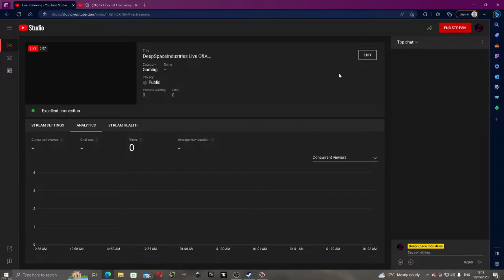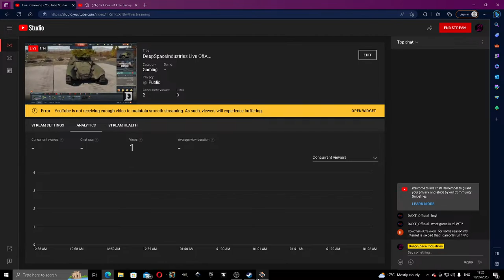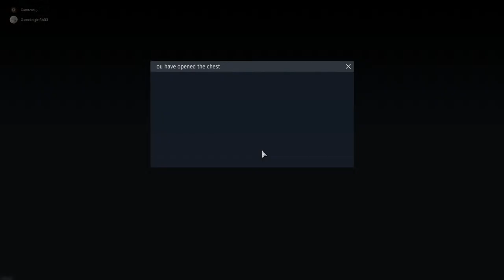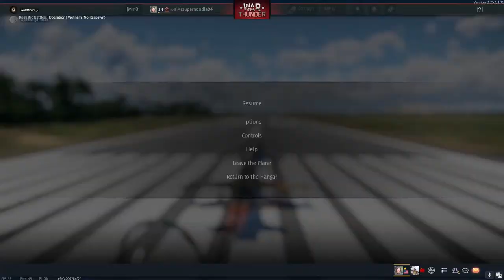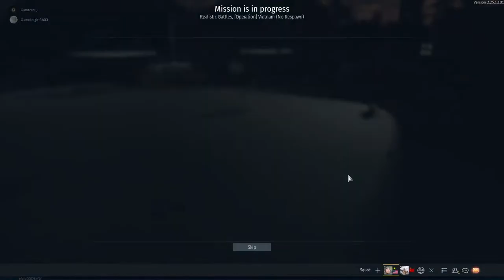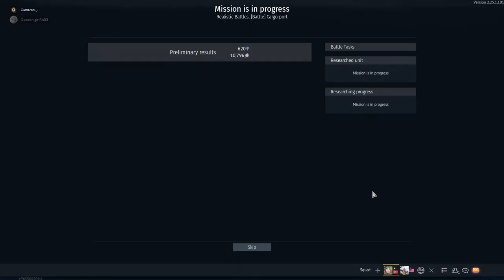DeepSpaceIndustries Live Q&A...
ask questions, but not stupid ones